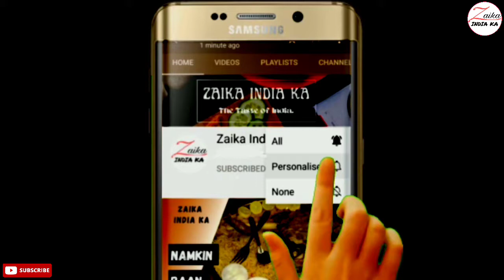Mawa Kheer | मावा खीर रेसिपी | Chawal ki kheer | Rabdi dar kheer Recipe | Zaika India Ka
How to make Mawa kheer
khoya kheer recipe
Chawal ki kheer kaise banaye
rabdi dar chawal ki kheer

tbsp – bada chammach
tsp – chhota chammach

Ingredients
1 litre full fat milk (doodh)
1 tbsp ghee (clarified butter)
50 gram mava (khoya)
100 gram kheer rice (kheer ke chawal)
150 gram sugar (chini)
1/2 tsp cardamom powder (ilaychi powder)
1 tbsp dry fruits (sukhe meve)
5–6 saffron strands (kesar) *(optional)*
1/2 tsp rose water (gulab jal)